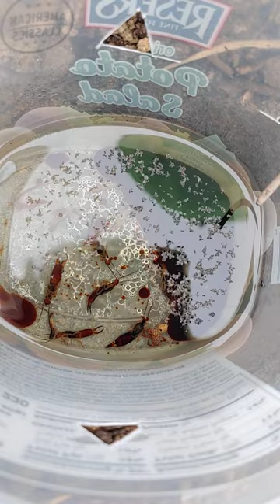First Night's Catch in the Earwig Trap!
Oil and soy sauce.